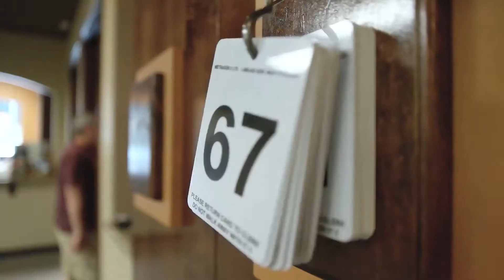THE HEROES PATH: PRIDE AND EGO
Dr. Chris Zaino is a world-renowned speaker, author, entrepreneur, Former Mr America, Mr. Universe and IFBB Pro bodybuilder.

After defying a deadly terminal disease in his late 20's, Dr. Zaino leveraged his experience to get his doctorate and becoming one of the largest wellness clinics in the world, seeing thousands weekly.

Dr. Zaino created the “IAmHeroProject”,to resurrect Heroes from the complacency of their secret identity, so they may live heroic lives once  again , by expressing and experiencing true love, now,  in every area of their lives, through his 4 Step methodology “HeroRises”.

THE HERO'S SECRET SAUCE
6-Part Video Series and PDF
Inside The Training You'll Discover:
 The mindset you need to become successful at everything...
 The 5 Secret Ingredients to create heroic victories in life...
 How to create a visceral reaction in the body so you can achieve anything you set out to conquer...
 How to stop trading time for dollars...
 How to apply and execute your genius ideas...
 How perfectionism is holding you back from your dreams...
 And more...!